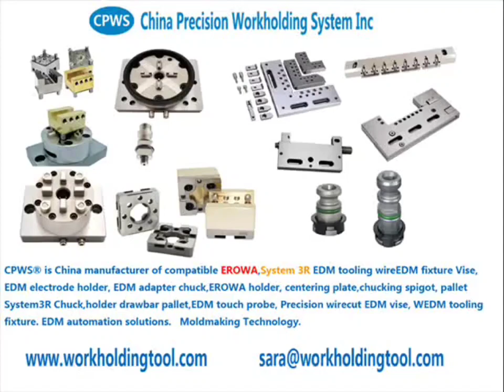A0001 50定位片 EROWA 3R EDM 夹具中国工厂A0001 50定位片 EROWA 3R EDM 夹具中国工厂